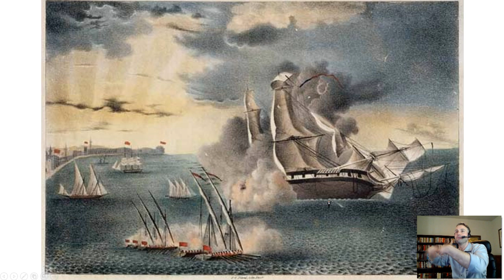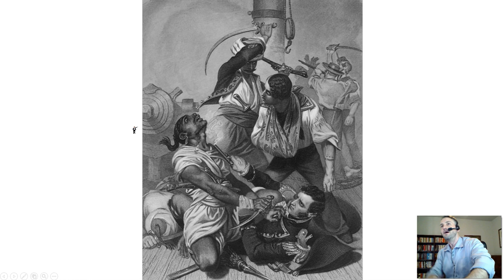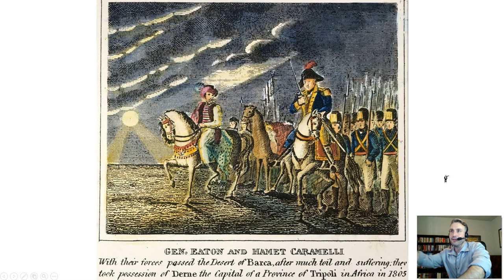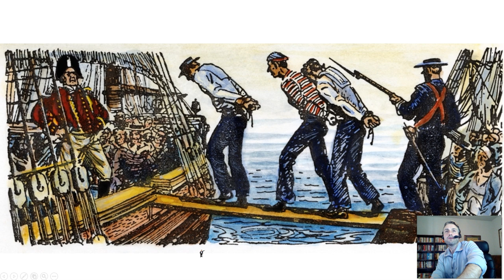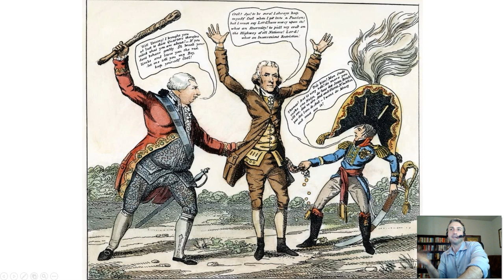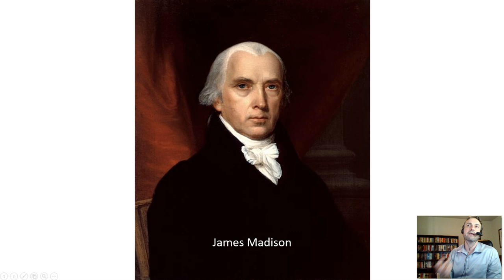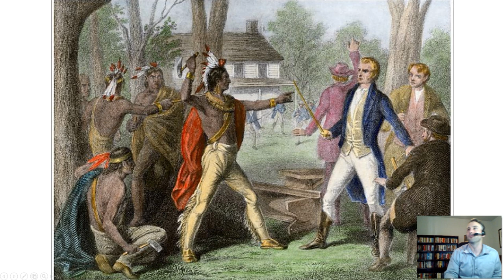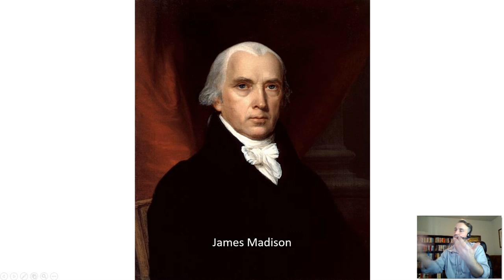Securing the Republic-U.S. History #23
The Barbary pirates and the Napoleonic Wars.